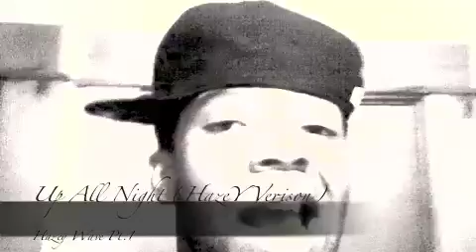Hazey Wave- Up All Night (real Brief)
Splash Team Ent